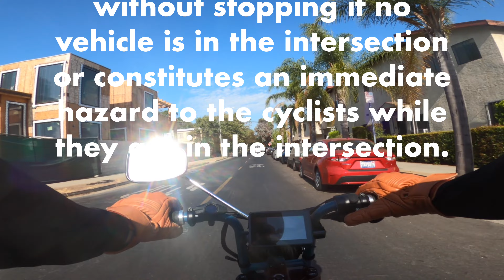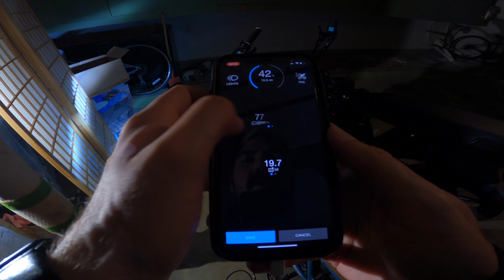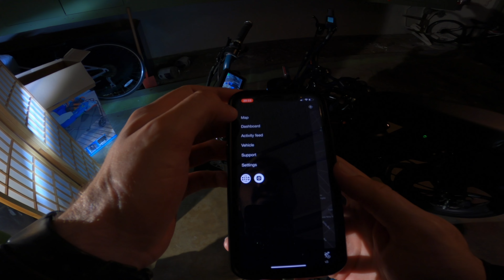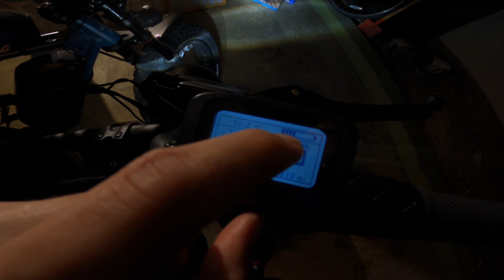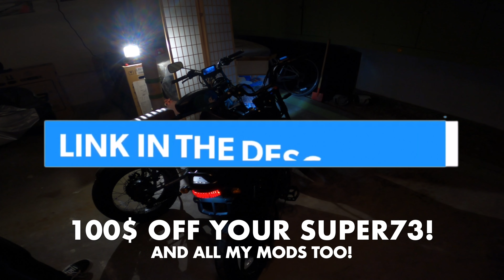THE MOST DANGEROUS RIDE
You want to join the Super Squad?

Fast Chargers and Batteries from ChiBattery
And code: PETERPARKERZ1 for 50$ OFF on your Ranger CNR!
(Using this accessory will void your battery warranty from any Super73 bike.)

Recording Gear
Action Camera
Chest Mount
*Recommended Camera

Bike Accessories:
*NEW* Bike Rear Camera
Bike Bag Large Size
Foldable Lock
Auto-Air Pump
Foot Pegs
Battery Pack
ODI Handgrips
Rear Wireless Light
Wireless Turn Signals
Phone mount
2000W Power Inverter for cars
Heavy duty bike rack